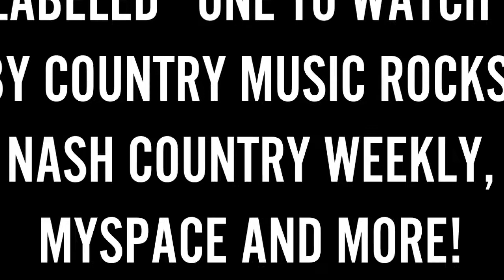Announcing Brooke Eden at the 2017 San Luis Valley Potato Festival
Tickets go on sale this Thursday, June 15 for Brooke Eden at the 2017 San Luis Valley Potato Festival: 2017potatofestival.eventbrite.com